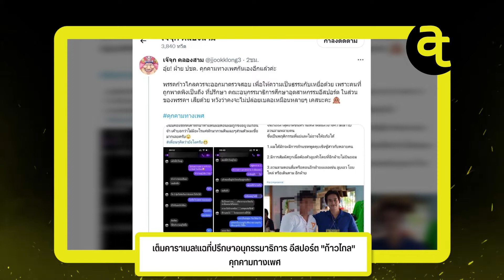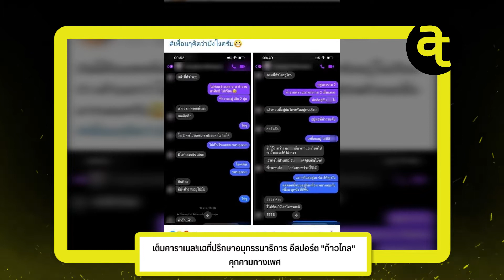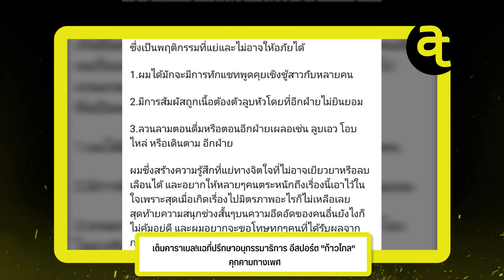เต็มคาราเบล!แฉที่ปรึกษาอนุกรรมาธิการ อีสปอร์ต "ก้าวไกล" คุกคามทางเพศ